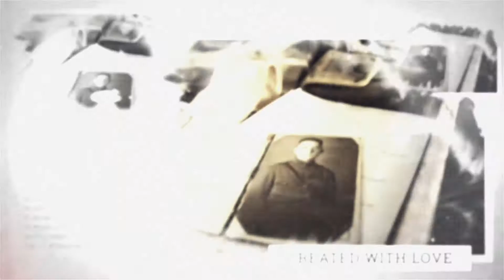Vintage Theme Ink Photo Template Project, After Effect Vintage Theme